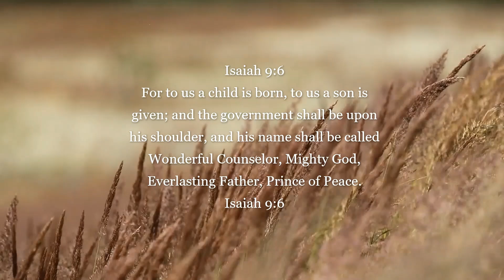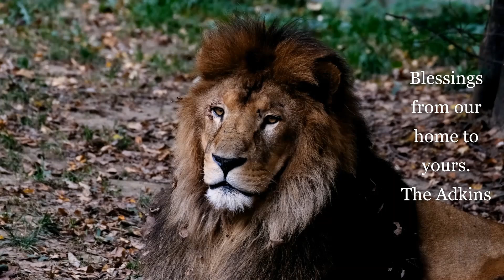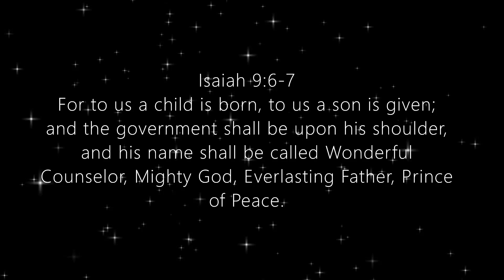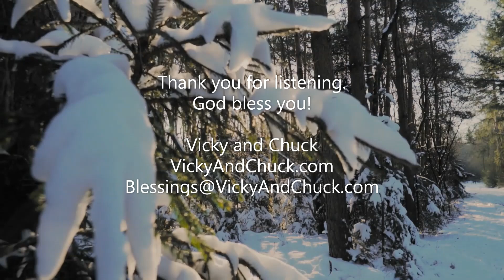THIS LOVE | VINEYARD TABERNACLE | 8 08 2024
REMEMBER!  Please mark your calendar if you want to join us for our weekly livestream, every Monday evening at 7:00 pm Central.  We hope to see you there!

Please note that your gift is specifically for Joseph's Farm.  Thank you!

We love you and we don''t want to disappear from your life!
Hugs and much love from both of us!

NEW DAY FOR ZOOM WITH VICKY!
Here's the link for our SUNDAY afternoon zoom meetings at 2:00 Central time.  I hope you can join us!

If you would like to support us, the info is below!

or through regular mail, send to:
Vicky Adkins

To support 'Joseph's Farm', please make financial gifts payable to Vineyard Tabernacle and send to the address above, or through Paypal, please note that your gift is specifically for Joseph's Farm.  Thank you!

SATURDAY PRAYER MEETING ON ZOOM:
Topic: Prayers with Vivian
Time: Saturdays at 10:00 AM Central Time (US and Canada)